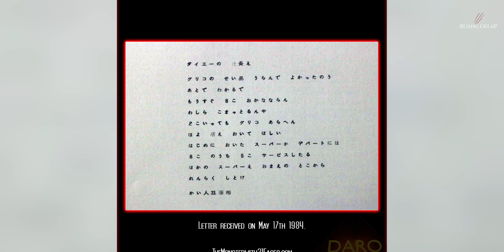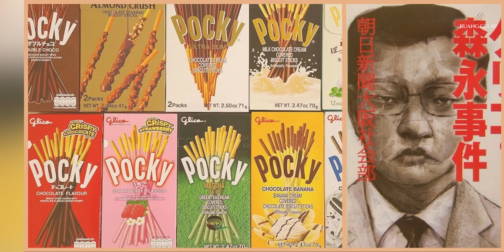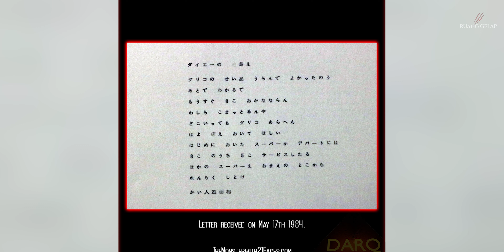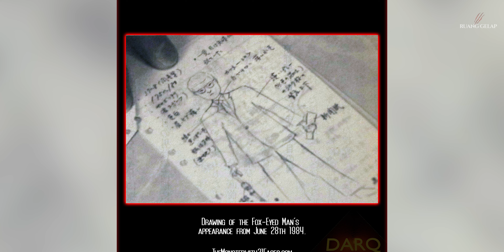Ngincer Konglomerat untuk Menghina Polisi!